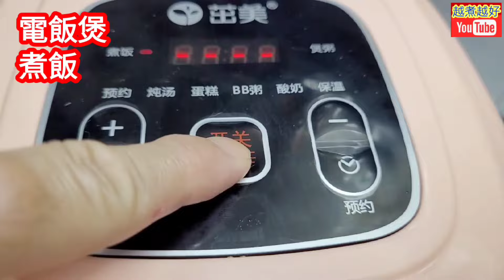掛住睇奧運🔴唯有將所有海鮮🟣放曬落電飯煲🔵電飯煲海鮮😋👍全程無需開火🔥❌簡簡單單屋企輕鬆做🉐️到⛈️落雨唔出街一樣攪掂🤝👍🟪與別不同的飯底🟪😋💯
⬇️⬇️English recipe follows⬇️⬇️
電飯煲海鮮飯

材料：
臘腸1條
急凍蝦仁2隻
急凍帆立貝（大）2隻
急凍帶子（細）6粒
急凍蜆肉15粒
蔥1條
毛豆適量
甘筍粒適量
粟米粒適量
白米2膠嘜

程序：
1. 臘腸，用大滾水淥一淥，去除污漬，清水洗乾淨。
2. 急凍海鮮，清水解凍。
3. 臘腸，切粒。
4. 蔥，洗乾淨，切粒。
5. 海鮮已解凍，擎乾水，放碗內，加入粗鹽半茶匙乸5分鐘，去除雪味、腥味，及加入少許鹹味。
6. 白米，洗乾淨，加入適量水分，加入：
     a. 蠔油半湯匙
     b. 老抽1／3湯匙
     攪勻，加入臘腸，開始煮飯。
7. 急凍海鮮，清水沖洗乾淨，擎乾水，廚紙索乾，加入調味料：
     a. 胡椒粉適量
     b.雞粉適量
     撈勻。
8. 飯已差不多煮熟，加入甘筍粒，毛豆及粟米粒，同時加入海鮮，繼續煮飯。
9. 飯已煮好，夾起海鮮，放碟上。
10. 在飯加入蔥粒，撈勻，以增加香味。
11. 盛好飯在大碟內，材料放上面。
12. 完成，可享用。

Seafood rice with rice cooker

Ingredients:
Chinese sausage 1 No.
Frozen shrimps 2 Nos.
Frozen scallops (large) 2 Nos.
Frozen scallops (small) 6 Nos.
Frozen clams 15 Nos.
Green onion 1 No.
Edamame appropriate amount
Carrot cubes appropriate amount
Sweet corn appropriate amount
Plain rice 2 plastic cups

Steps:
1. Chinese sausage, rinse in boiled-up water, to remove dirts.  Rinse thoroughly.
2. Frozen seafood, defrost in tap water.
3. Chinese sausage, dice in cubes.
4. Green onion, rinse with tap water.  Dice in cubes.
5. Seafood has been defrosted, drain, put in a bowl.  Add in 0.5 tsp of cooking salt, season for 5 minutes, to remove unpleasant smells and add some salty tastes to it.
6. Plain rice, rinse with tap water, add in appropriate amount of water.  Add in:
     a. Oyster sauce 0.5 tbsp
     b. Dark soya sauce 1/3 tbsp
     Mix well.  Add in Chinese sausage.  Start cooking rice.
7. Frozen seafood, rinse thoroughly.  Drain.  Dry with kitchen towels.  Add seasoning:
     a. Pepper appropriate amount
     b. Chicken powder appropriate amount
     Mix well.
8. Rice has been almost cooked well, add in carrot, Edamame and corn cubes.  Add in seafood at the same time, and continue cooking.
9. Rice has been cooked well, pick up the seafood, put on plate.
10. Add in green onion cubes on top of rice.  Mix well to increase the flavour.
11. Put rice in big plate.  Ingredients are to be put on top.
12. Complete.  Serve.

No need to turn on gas cooker.  It is simple to cook at home. No need to worry buying food during rainy days.  Rice is unique.